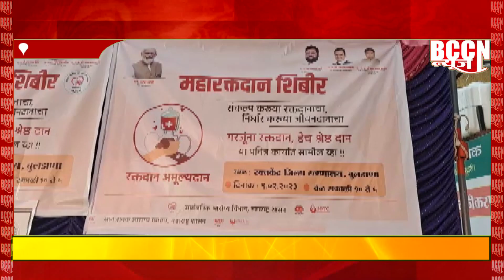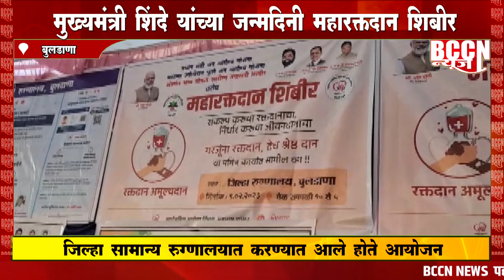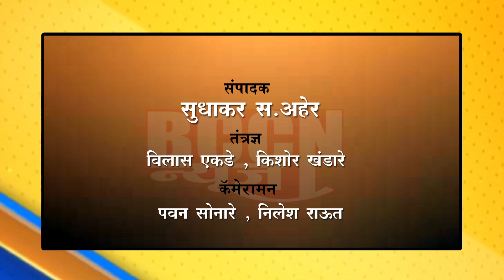बुलडाणा : मुख्यमंत्री शिंदे यांच्या जन्मदिनी महारक्तदान शिबिर..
जिल्हा सामान्य रुग्णालयात करण्यात आले होते आयोजन..